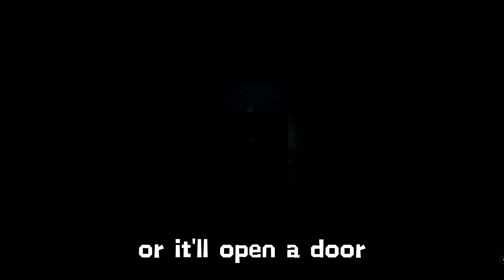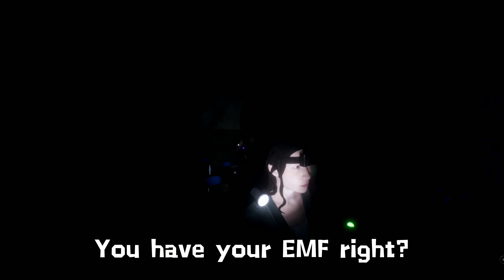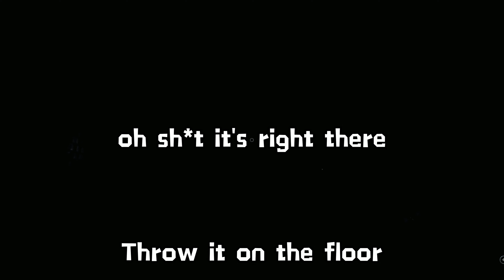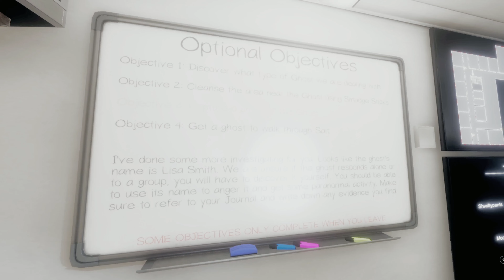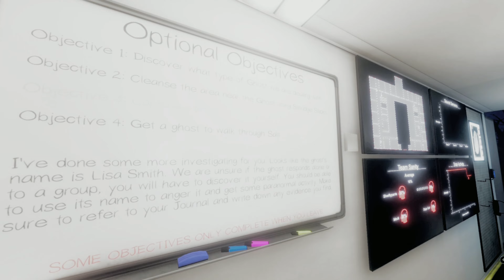My first day playing Phasmophobia! (I almost sh*t myself)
I recorded my first day playing Phasmophobia~ I hope you enjoy~